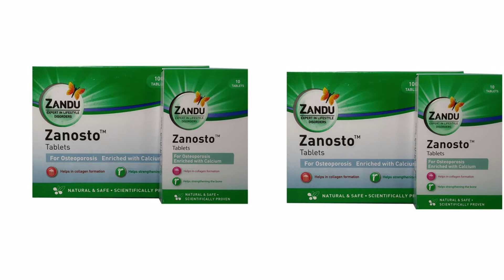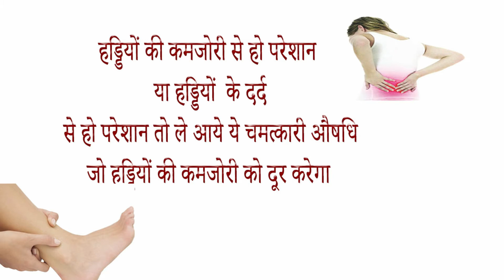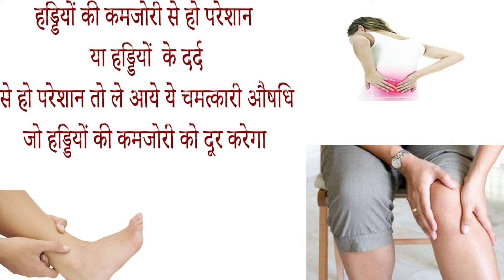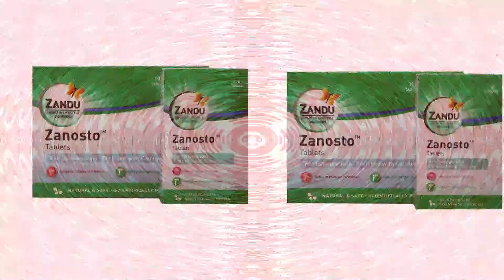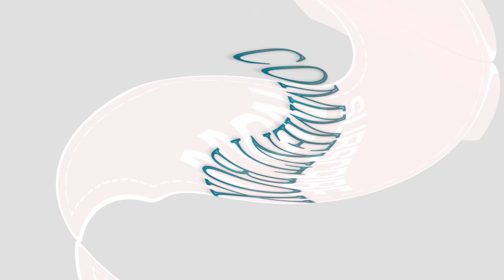zandu zanosto tablet ke fayde side effects uses price dosage and review in hindi